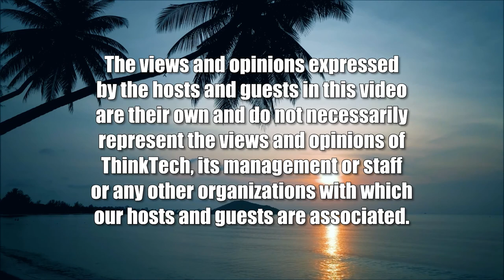What is 'Restated' Condo Docs (Condo Insider)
Declarations and ByLaws, Condo Docs.  The host for this show is Raelene Tenno.  The guest is John Morris.

What are 'Condo Docs?'  Declarations and ByLaws of the Condo Association age as new laws are created or new policies are initiated by the Condo Board.  What is the procedure and how is it done?  Attorney John Morris explains the why and how 'Restated Condo Docs' are necessary and how it is done, when it needs to be done, and how to plan for it into your reserve funding.